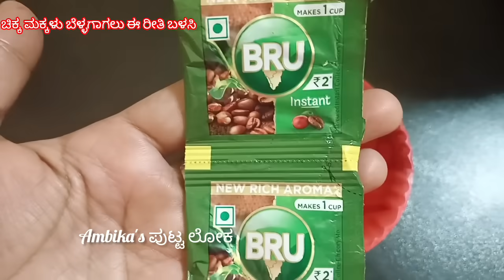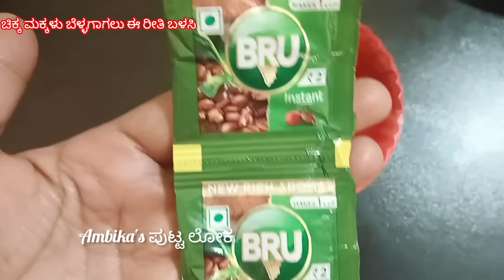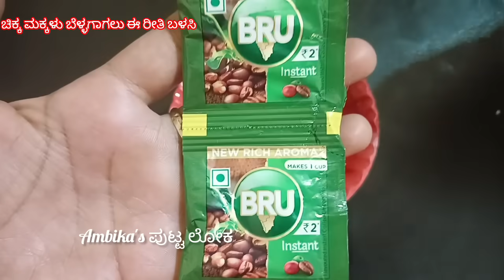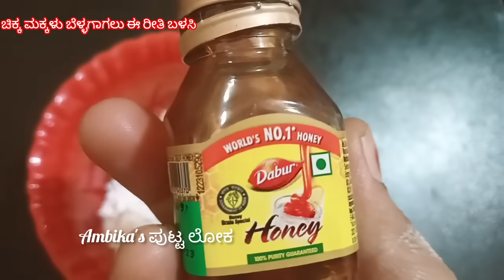ಬಿಸಿಲಿಗೆ ಹೋಗಿ ಕಪ್ಪಾಗಿದ್ದೀರಾ ಅಥವಾ ಡೆಡ್ ಸ್ಕಿನ್ ಹೋಗಿ ಬೆಳ್ಳಗಿನ ತ್ವಚೆ ಪಡೆಯಬೇಕಾ 💯 ಬೆಳ್ಳಗಿನ ಸ್ಕಿನ್ 👍